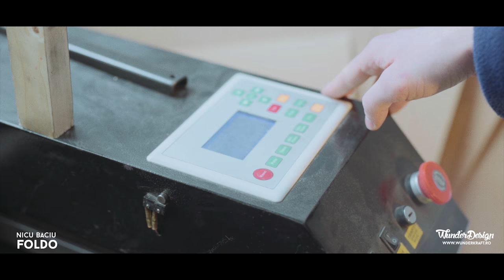WunderDesign - Inspiratie din lumea designului responsabil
Speakeri:
Blaga Alina - Asociatia D'Avent
Mihnea Ghildus - Dizainar
Andrei Ignia - Bulb 27
Alexandra Druta - Molcush
Nicu Baciu - Foldo
Liliana Stoica - DecoBox
Georgiana Cremene - Asociatia D'Avent

Proiectul este implementat de Asociatia D'Avent si co-finanțat de Administrația Fondului Cultural Național
Proiectul nu reprezintă în mod necesar poziţia Administrației Fondului Cultural Național. AFCN nu este responsabilă de conținutul proiectului sau de modul în care rezultatele proiectului pot fi folosite. Acestea sunt în întregime responsabilitea beneficiarului finațării.